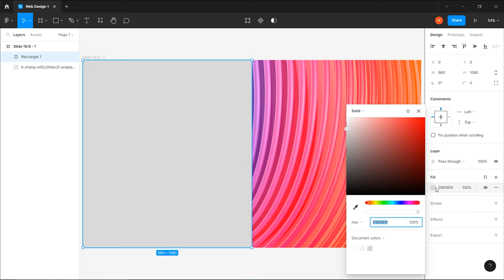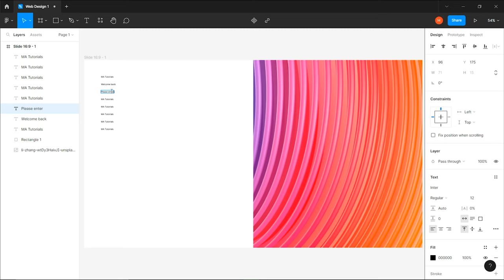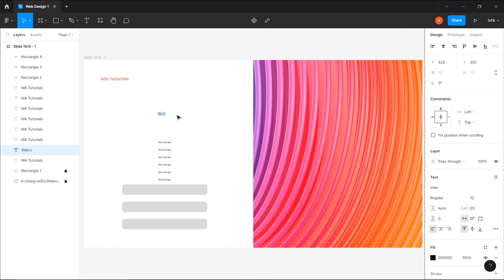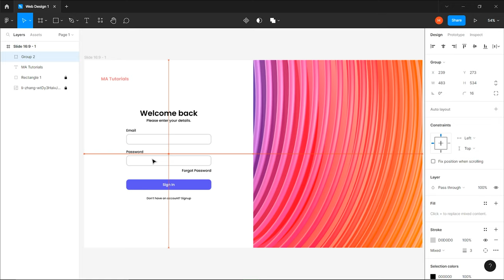Timelapse of My Uploaded Video's Raw Footage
Hi guys.
Welcome to M A Tutorials.
This tutorial will demonstrate how to create Sign in page in Figma

The techniques featured in this video use a variety of tools and panels.
Even beginners can create this design without interruption.

For Logo Works